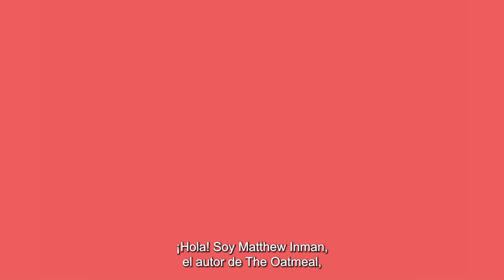Mantis - Tráiler de lanzamiento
¡Un nuevo juego de los creadores de Exploding Kittens!  Mantis sólo tiene dos reglas: Puntúa o hurta cartas mientras avanzas triunfalmente hacia la victoria absoluta... O la derrota más vergonzosa.

Acumula cartas iguales usando tu reserva o robando las de tus oponentes hasta tener 10 en tu pila de puntuación y no bajes la guardia en ningún momento o serás tú el que sufra las consecuencias. Mantis está diseñado tanto para niños como para adultos, aunque estos últimos harán bien en aceptar que los niños van a ganarles siempre... ¡Se les da de maravilla!